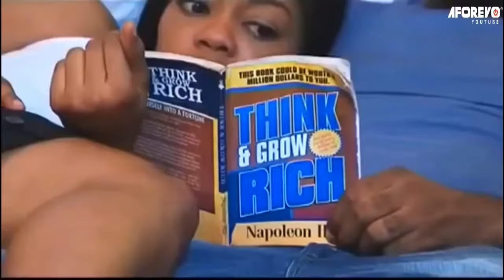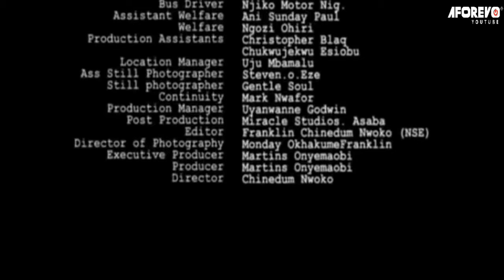Every Christian Family Must Watch This Movie To See The Power Of This Little Girl - Nigerian Movies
Love they say conquers all things, even when it seems obvious that it is over, Posh is not willing to give up that easily. A story of love, heart break and betrayal.

First-ClassTV#nigerianmovies#CANADA#JAMAICA#USA#UK#TRINIDADANDTOBAGO#africannigerianlatestmovies#ruthkadiri247#ruthkadiri247